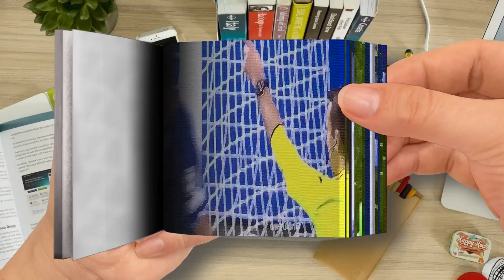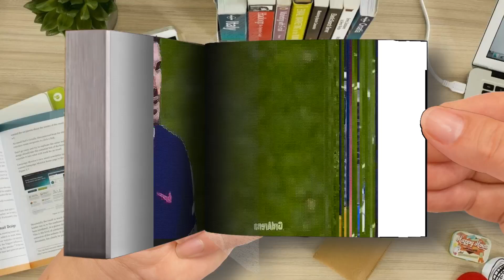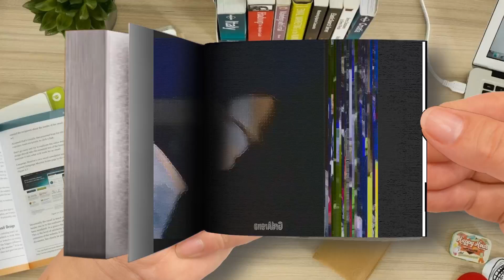Flipbook Most HEATED Champions League Match Ever Part 2